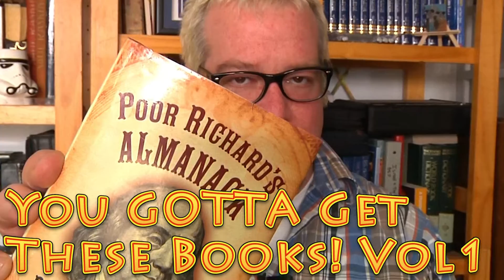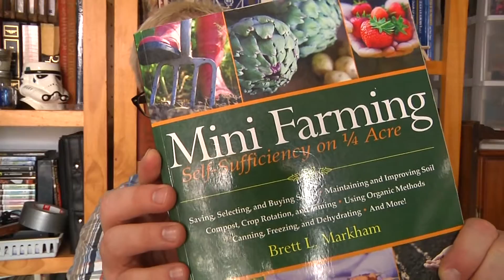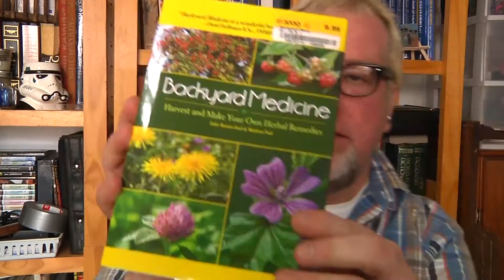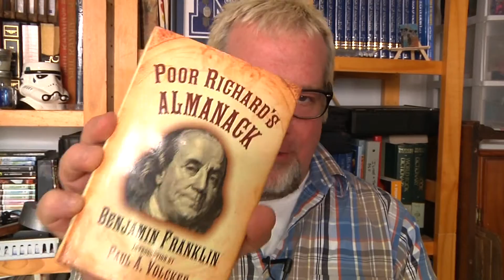You Gotta Get These Books Vol 1 - homestead - skills